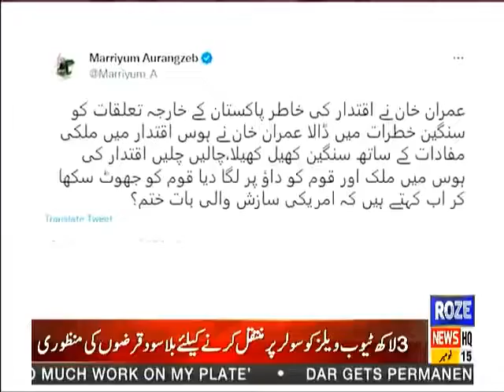Aurangzeb's reaction to Imran Khan's interview with the Financial Times came to light.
وفاقی وزیر اطلاعات مریم اورنگزیب کا عمران خان کے فائنشل ٹائمز کو انٹرویو پرردِ عمل سامنے آگیا۔